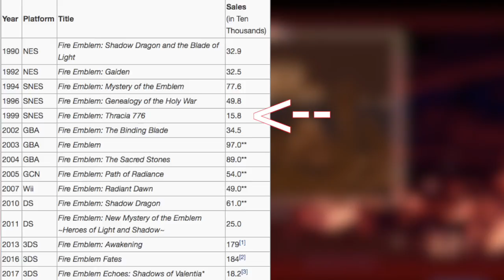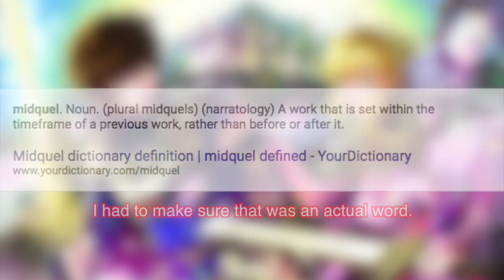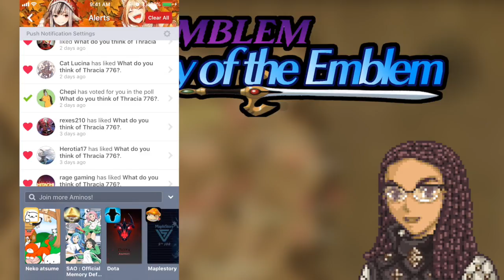Thracia 776 (History of the Emblem)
Hey y'all!

As promised, here's Thracia 776 to follow Genealogy. Not much to say here, everything is covered in the video!

Next... will be Path of Radiance. I was gonna do the NES games but I'd rather focus on the Wii games for now and get to them later.

SPECIAL THANKS:
MegaCharizardY72 - Script Editor
Hobopenny - graphics